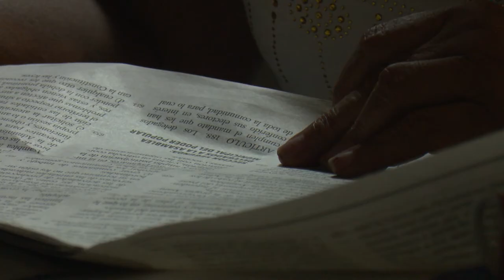A debate popular en Camagüey, proyecto de constitución cubana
Con buena participación popular, se debatió el proyecto de constitución en un barrio de la ciudad de Camagüey. Los cubanos y cubanas tienen el derecho y también el deber de opinar sobre este asunto. Todo criterio expresado por los participantes es escuchado sin excepción y conformará el proyecto final.